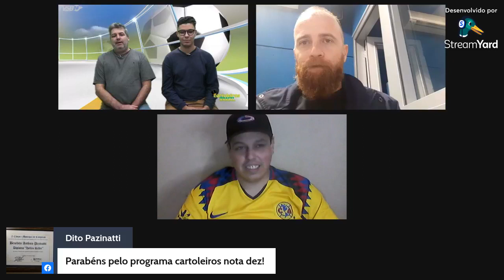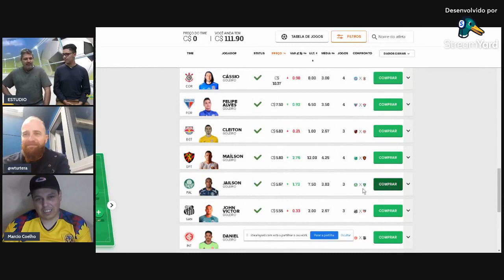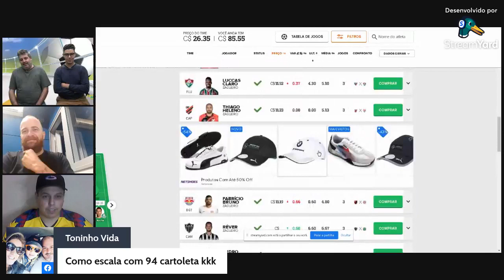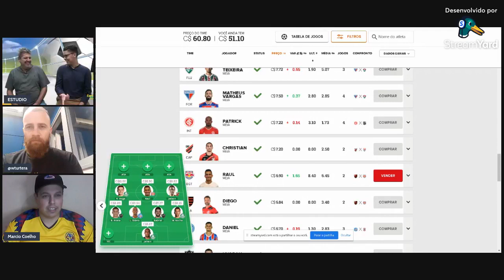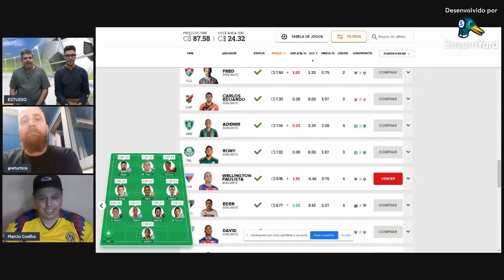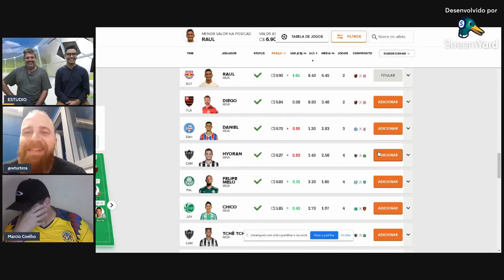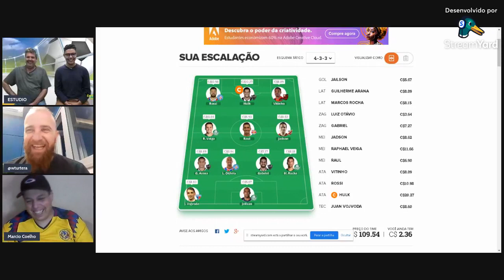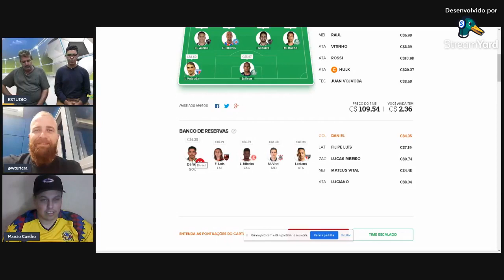CARTOLEIROS DA BRASIL RODADA#5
Time da rodada, dicas para mitar, resenha e prêmios, participe!
Apresentação
Luis Boraschi, Márcio Coelho e Willian Turtera